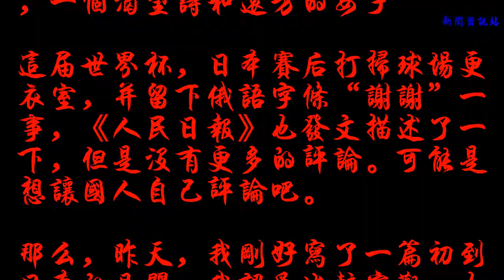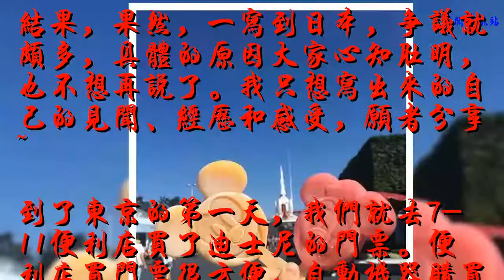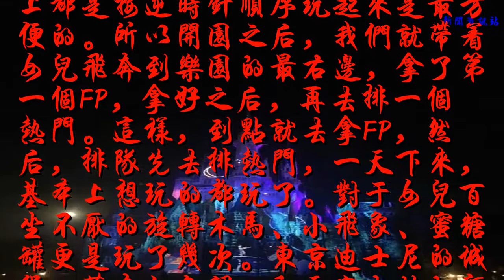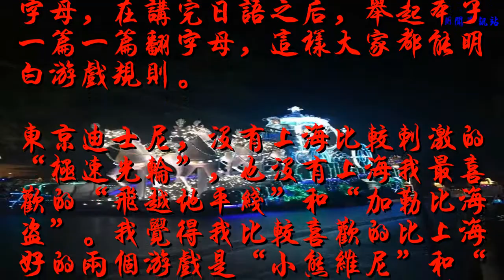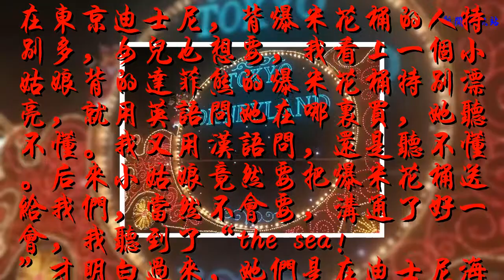日本怎么樣？這個有爭議的國家，上一條被噴了，還有人想繼續看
愛旅游，愛生活。歡迎大家關注我，一個渴望詩和遠方的女子~
    這屆世界杯，日本賽后打掃球場更衣室，并留下俄語字條“謝謝”一事，《人民日報》也發文描述了一下，但是沒有更多的評論。可能是想讓國人自己評論吧。
    那么，昨天，我剛好寫了一篇初到日本的見聞，我認為比較客觀，也沒有想去蹭熱度，因為是寫完后才看到日本的這一舉動的。
    結果，果然，一寫到日本，爭議就頗多，具體的原因大家心知肚明，也不想再說了。我只想寫出來的自己的見聞、經歷和感受，愿者分享~
    到了東京的第一天，我們就去7-11便利店買了迪士尼的門票。便利店買門票很方便，自動機器購買，可以買很多演出票、樂園票。日文看不太懂，請當地人幫忙，一個日本女人很有禮貌的幫助我們買完了票。最受不了的就是她幫我們買票，買完了票我們道謝之后，她還一直在那彎腰鞠躬還禮。受不了啦~有時候，太客氣也是一種難堪。
    第二天，一大早，我們就奔向東京迪士尼。去過的幾個迪士尼基本上都建在城市的郊區，不過還好，都是大城市，地鐵都很方便，都可以直達的。我們從原宿過去，中間要轉地鐵，早上過去的時候，很順利，就到了。東京迪士尼Land，另一扇門是sea 。暑假，人很多，忽略人頭，只能這樣拍了。
    因為帶著女兒基本上玩遍了附近的迪士尼和環球影城，也有一些經驗，所以也沒有到的太早。在開園前能到達，然后能排上隊就可以了。進園之后，我總結了一個經驗，不管是迪士尼，還是環球影城，基本上都是按逆時針順序玩起來是最方便的。所以開園之后，我們就帶著女兒飛奔到樂園的最右邊，拿了第一個FP，拿好之后，再去排一個熱門。這樣，到點就去拿FP，然后，排隊先去排熱門，一天下來，基本上想玩的都玩了。對于女兒百坐不厭的旋轉木馬、小飛象、蜜糖罐更是玩了幾次。東京迪士尼的城堡，藍灰白色調，和天空大地的顏色融為一體。
    東京的迪士尼和上海的比起來，因為建的比較早，所以沒有上海設備那么新。人也沒有上海那么多。服務態度還是很好的。因為日本人英語普遍不怎么樣，也很少會說漢語的。所以他們會用本子寫出來漢語字母，在講完日語之后，舉起本子一篇一篇翻字母，這樣大家都能明白游戲規則。
    東京迪士尼，沒有上海比較刺激的“極速光輪”，也沒有上海我最喜歡的“飛越地平線”和“加勒比海盜”。我覺得我比較喜歡的比上海好的兩個游戲是“小熊維尼”和“漂流”。因為“小熊維尼”坐罐罐車在室內會有一會有一個很開闊的空間，在里面，小孩子玩的比較好。上海的都是一閃一閃門，開闊空間沒有，時間比較短。“漂流”是因為它會在漂下去之前先坐船參觀立體東化場景，而不是像上海直接上去再飄下去。
    在東京迪士尼，背爆米花桶的人特別多，女兒也想要，我看上一個小姑娘背的達菲熊的爆米花桶特別漂亮，就用英語問她在哪里買，她聽不懂。我又用漢語問，還是聽不懂。后來小姑娘竟然要把爆米花桶送給我們，當然不會要，溝通了好一會，我聽到了“the sea！”才明白過來，她們是在迪士尼海洋買的。東京迪士尼分為“the land”和“the sea”其中海洋是全球只有東京有的迪士尼主題的海上樂園，適合夏天大人玩，小孩很多身高不夠，不能玩的。
    關于物價，亞洲迪士尼物價都差不多，如果上海能消費的起，在東京也可以的。東京迪士尼的米奇、米妮雪糕。我并不喜歡吃，也就買來拍拍照片。
    我們去的那天，剛好天氣不錯，所以拍出來的照片也都很漂亮。迪士尼里面的一條小河，河上面也有一艘船，河水是暗藍色，像是很深的樣子，其實并沒有多深。
    晚上，我們看了花車秀和城堡秀。這一次也是看的最全的一場花車秀，因為走太累了，剛好天氣不冷不熱，就坐在地上，等待花車。晚上的迪士尼城堡。美女與野獸的花車造型冰雪奇緣的花車造型東京迪士尼land花車緩緩開來。